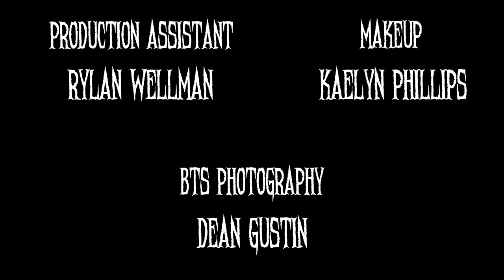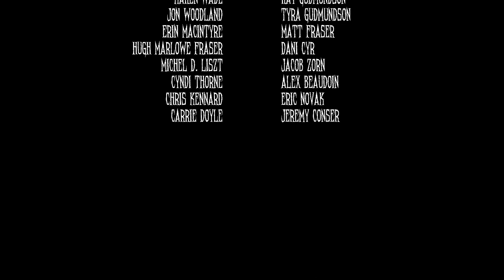Hail the Void - High and Rising (Official Video)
The official video for the first single off Hail the Void’s upcoming record “Memento Mori” released by Ripple Music.

Chase Fraser and Kirin Gudmundson

Starring
Aaron Cockburn
Jenna Gorchynski
Britney Seney
Natalie Teufel
Kiana Tahouney
Juliana Lauren

Kirin Gudmundson - Voc/Guitar/Lyrics
Dean Gustin - Bass
Lucas McKinnon - Drums/Engineer/Mix
Derek Mattin - Producer/Mix
Stuart McKillop - Master
Recorded at Silverside Sound

Lyrics

It’s so wonderful
And it’s so dead
I found you high and rising
In my bed
I want to make you comfortable
I want to make you see
There’s nothing wrong with you
But darling well
There’s something wrong with me

I hope the life you lead is sound
Cause I’ll run you straight into the ground
You found peace in the flaws that I couldn’t take
You found a hole in the sky that I couldn’t fake

I am trying
But it tastes so sweet
Nothing’s going to hurt me
When I am clean
I don’t know about the real thing
It’s something I’ll never see
I’ll just fall into my solace darling
It feels so real